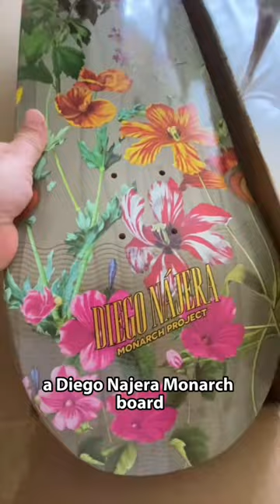What’s it like being a sponsored skater?